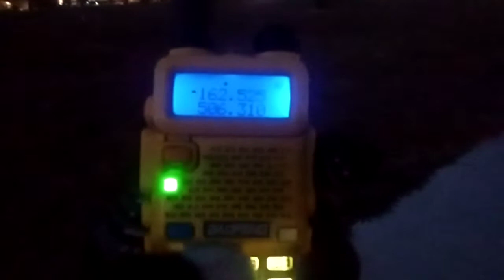NOAA Weather Radio - Morning DXing - Brigham City, UT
Receiver Used: Baofeng UV-5R
Stations Received:
162.400: WXM22 Logan (21mi/34km)
162.425: KZZ72 Soda Springs/Sedgwick Peak (71mi/114km)
162.450: WWF46* Tooele South Mountain (74mi/119km)
162.475: KXI30 Wendover, UT (116mi/187km)
162.500: N/A
162.525: WWF47* Tooele Vernon Hills (96mi/154km)
162.550: KEC78 Salt Lake City, UT (59mi/96km)
* Repeaters of KEC78

Distance to transmitter sites measured using distancefromto.net